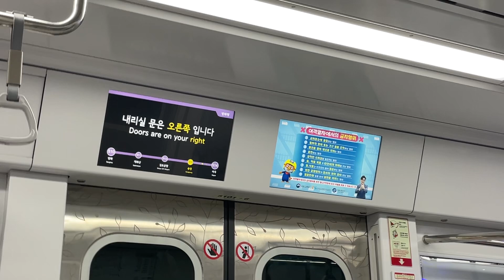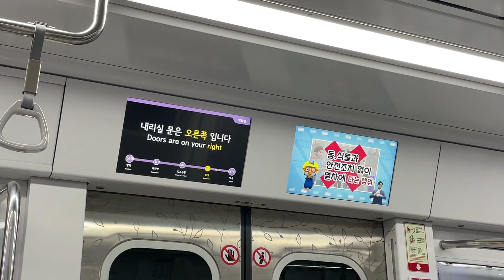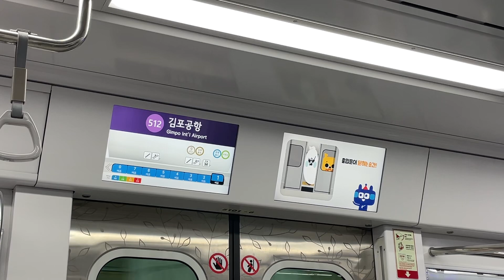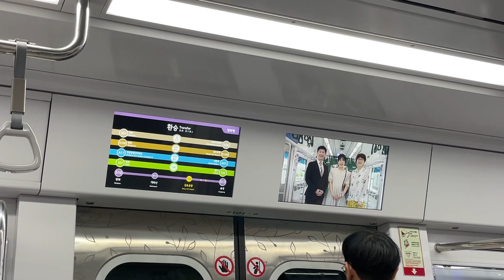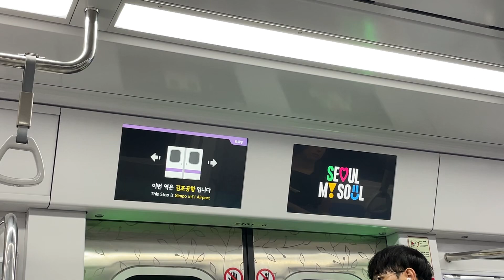首都圈電鐵五號線麻谷➔金浦機場 Seoul Metropolitan Subway Line 5 Magok ➔ Gimpo Int'l Airport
韓國首都圈電鐵5號線，營運業者首爾特別市都市鐵道公社，車輛為5000系第三批，通勤型電力動車組，由南韓宇進工業系統公司（Woojin）製造。